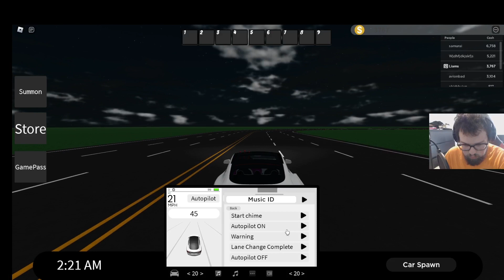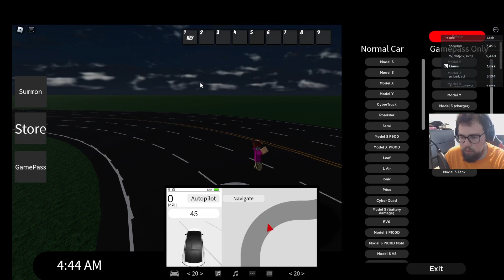NEWCAR【Full Self Driving / Autopilot Simulator】 EP1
+-Fan Group:+
=Socical Media=
==Game Infomation==
 Game Discord:  None Found